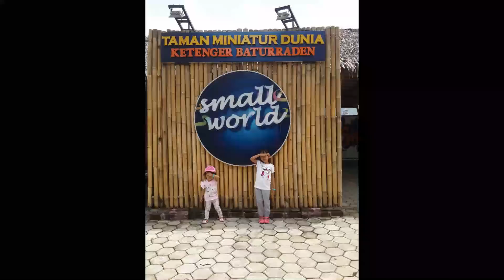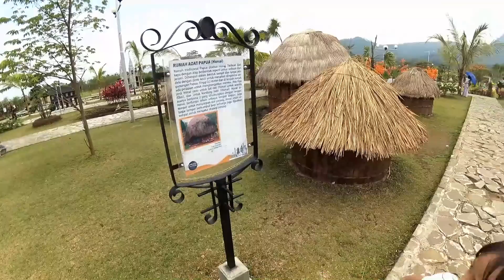Menjelajah Taman Miniatur Dunia 'Small World' Baturaden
Nurin & Hana jalan-jalan ke Small World, taman miniatur dunia yang ada di Baturraden, Purwokerto. Di SmallWorld kita bisa menjumpai miniatur land mark atau bangunan terkenal dari berbagai kota yang ada di dunia, diantaranya miniatur Merlion Singapura, Menara kembar Malaysia, Taj Mahal India, Menara Eiffel Paris, Menara Pisa Italia, Monas, miniatur berbagai rumah adat, dan lain-lain. Disana juga tersedia penyewaan kostum baju traditional berbaga negara seperti baju Jepang, Korea, India, China, dan lain-lain.